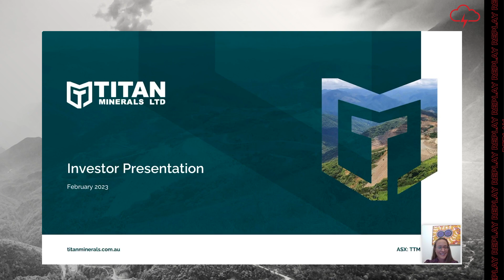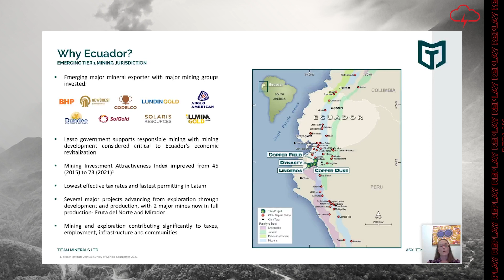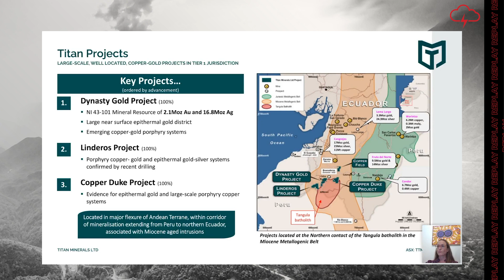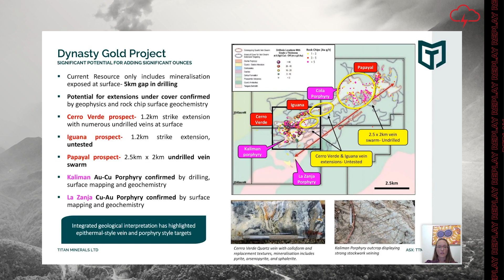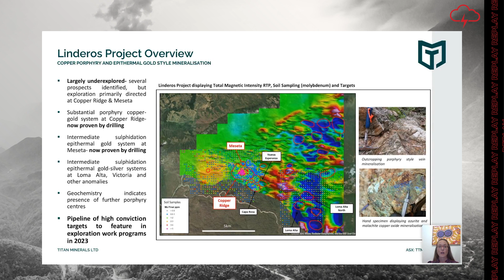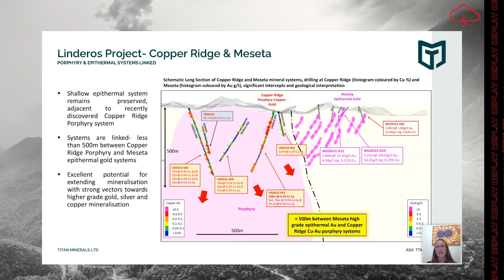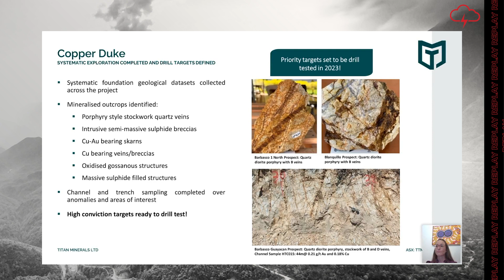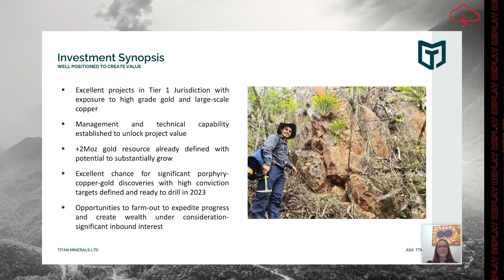Titan Minerals | Webinar Replay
WATCH: Red Cloud Financial Services Webinar Series Presents:

An Update From Titan Minerals